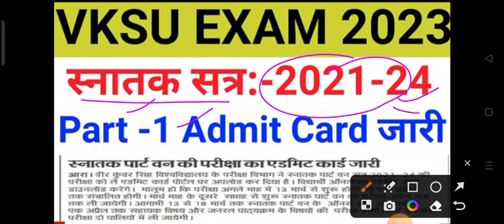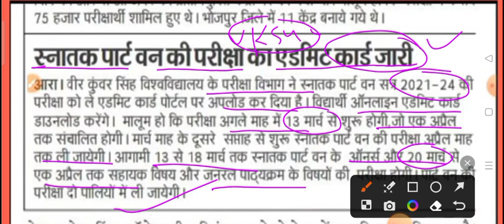vksu part 1 Admit card 2021-2024 l vksu part 1Exam 2021-2024 lvksu जारी किया part1Admit card l vksu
vksu ba part 2 ka exam kab se hai
how to apply vksu part 2 exam form online
vksu part 2 exam form kaise online kare
VksuPart2Exam FormOnline
Part2Exam FormOnline